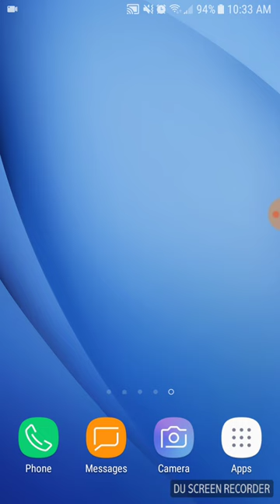This is why I haven't been uploading